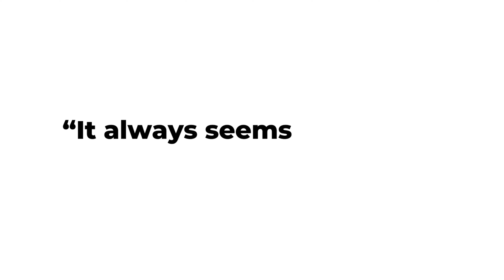HVF Showreel 2023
Ready to elevate your projects? Reach out today for more details and availability—we can't wait to hear from you!

Commissions open!